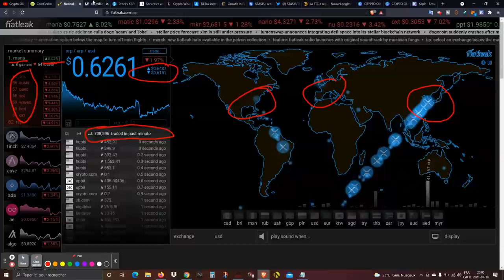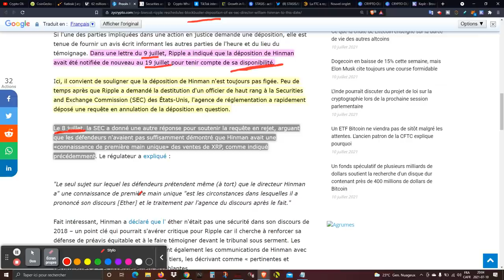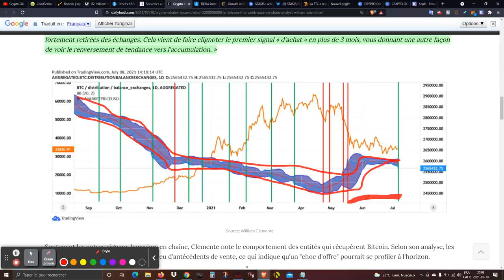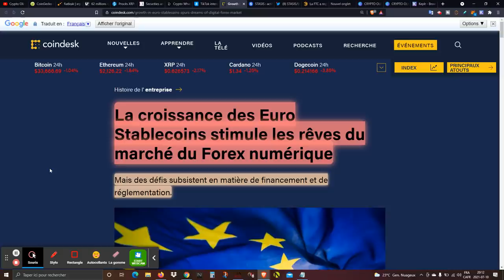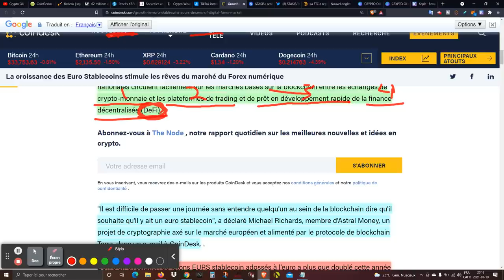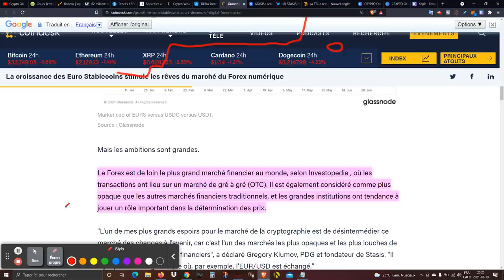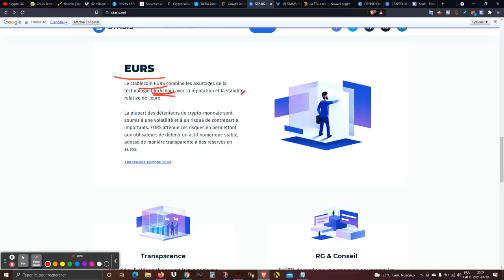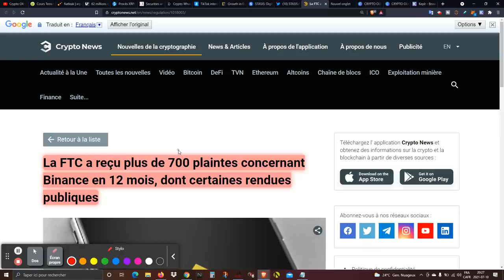XRP/Ripple: Coinbase/XRP deal, procès Ripple, Bitcoin, TikTok/crypto, Forex/Eurs, Stasis blockchain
XRP/Ripple: Coinbase/XRP deal, procès Ripple, Bitcoin, TikTok/crypto, Forex/Eurs, Stasis blockchain et Binance plaintes.

Pour supporter ma chaîne:
XRP: r9fQFyPjx97F6TJAZDR9X4yiPkPsffEyri